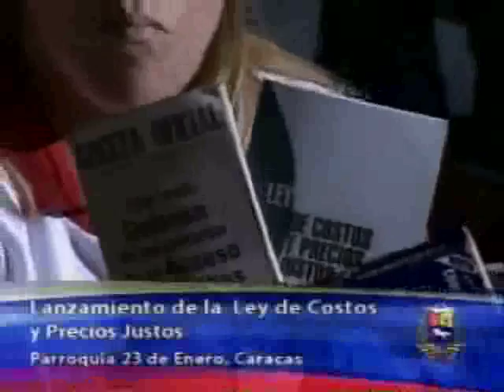Jaua anuncia el congelamiento de precios de algunos productos.mp4